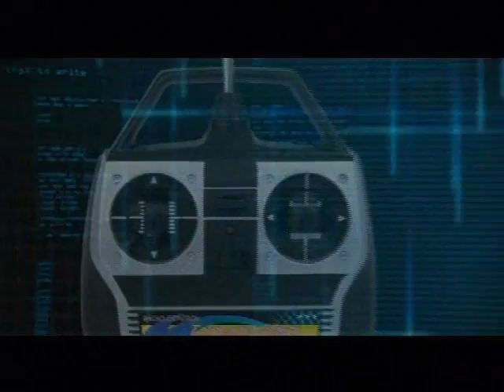Elicottero Dragonfly 2 RH-9093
Elicottero 2 canali Dragonfly 2